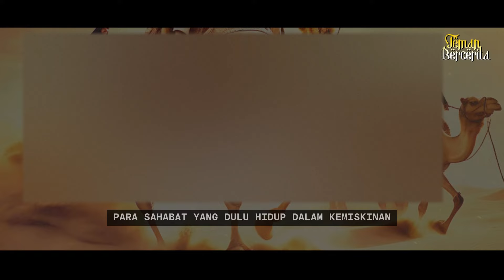Saat Nabi Muhammad dan Keluarganya Kelaparan | Kisah Islami Kehidupan Orang-orang Soleh yang Miskin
orang soleh yang diuji kemiskinan.
Umar bin khottob

kisah anak sholeh
kisah para nabi
kisah nabi
kisah sufi
cerita wali
sejarah islam
cerita lucu
humor sufi
sahabat nabi
orang sholeh
cerita pengantar tidur
mendidik anak supaya soleh dan solehah
cerita untuk anak balita
cerita inspiratif
cerita lucu
cerita supaya bayi cerdas
kumpulan kisah
kumpulan kisah nabi dan sahabat
cara supaya anak cerdas
cara supaya anah hebat
supaya anak percaya diri
karomah
karomah wali
kisah mujizat
kisah mujizat nabi dan rasul